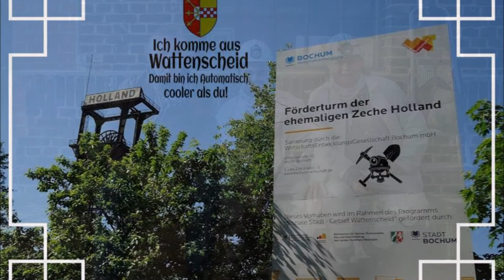Zeche Holland Wattenscheid Schacht IV RUDY CASH